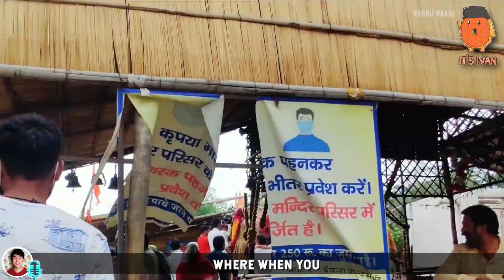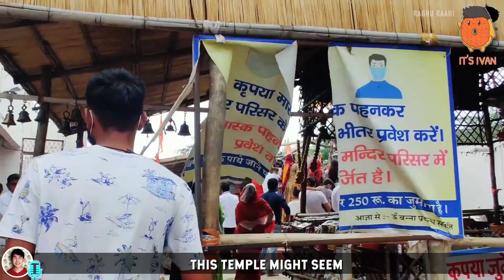They think this motorcycle is god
They think this motorcycle is god but why do they think that? Well to answer this question: They think this motorcycle is god... You first need to know the story behind it that will make you wonder what's wrong with the  world!